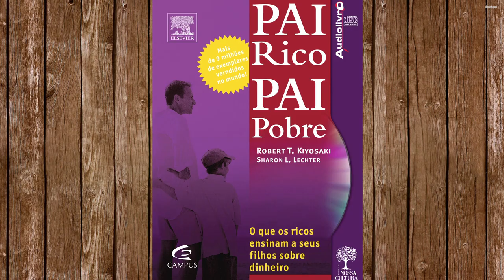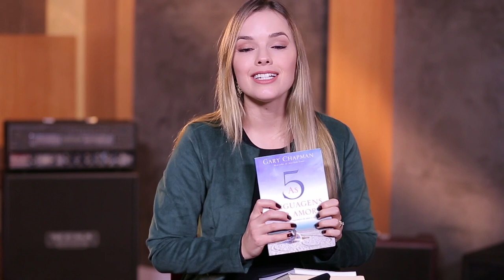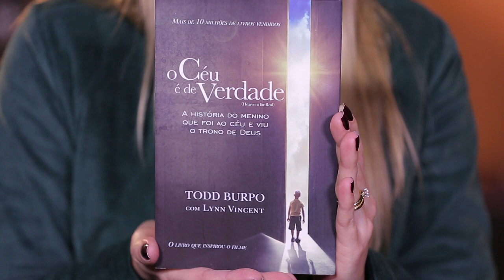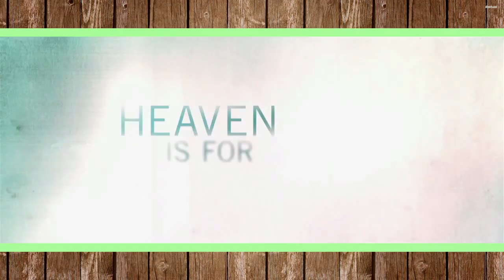THAEME MARIÔTO TE DÁ DICAS DE LIVROS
Leitura é um dos hábitos da cantora Thaeme Mariôto. Ela te dá ótimas dicas de livros. Boa leitura!

Vídeos novos toda segunda e quarta às 18h, apresentados por Fernando & Sorocaba, Lucas Lucco e Thaeme & Thiago, além de convidados pra lá de especiais!